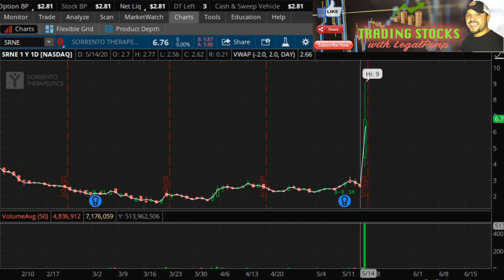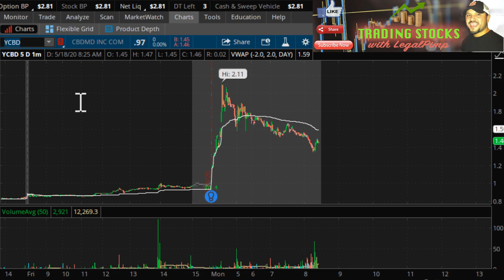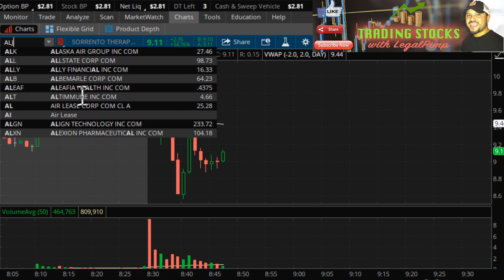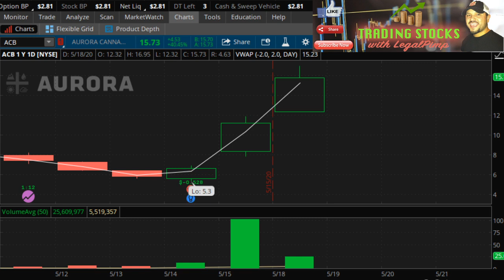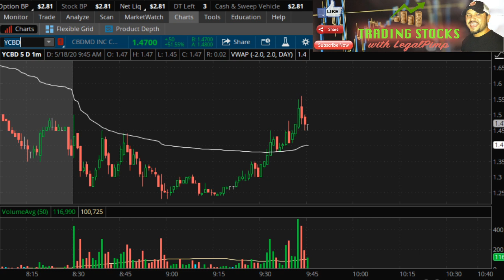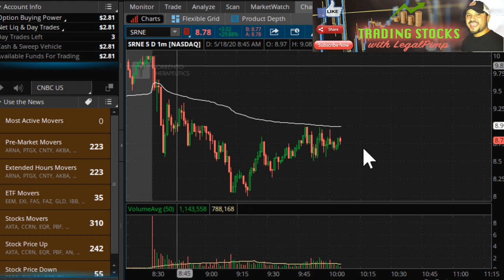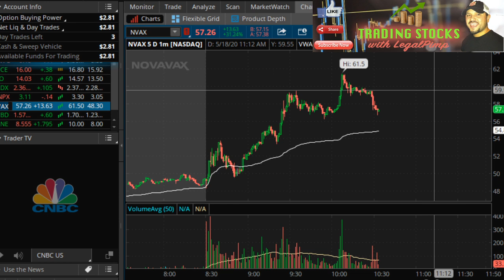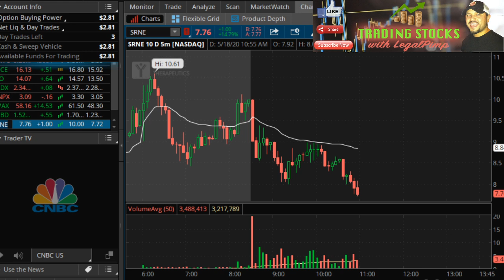LP Trading Livestream 5-18-2020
Live trading of lower priced small cap stocks $CODX $SRNE.